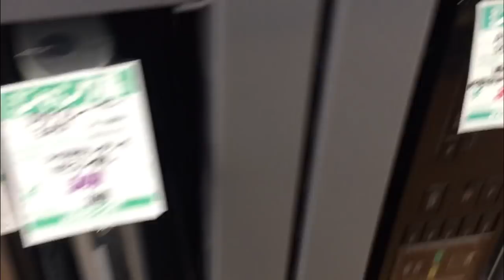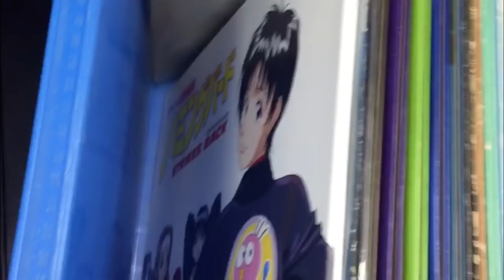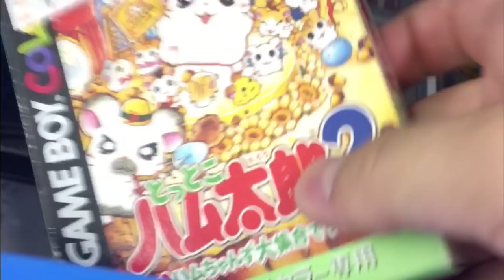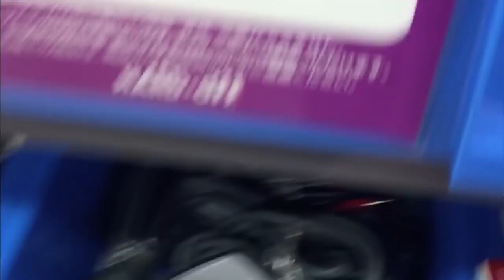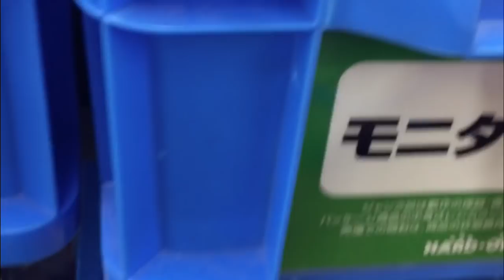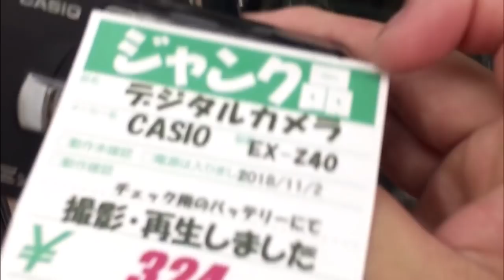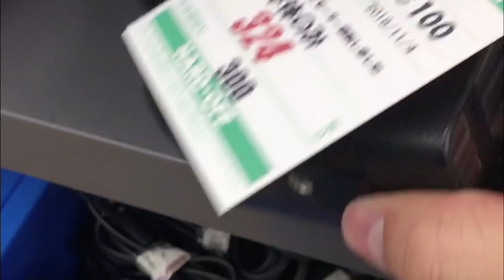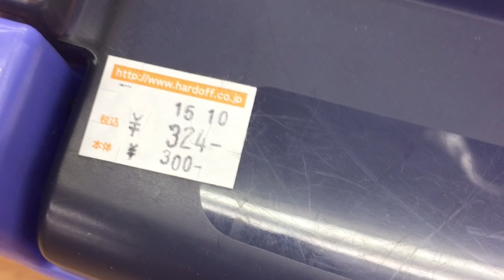ハードオフお買い物中動画ジャンクコーナー巡り Introducing retro shops in Japan hardoff【ひかりin埼玉】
サンワダイレクト カセットテープ MP3変換プレーヤー カセットテープデジタル化 コンバーター

ゴムベルト

Nintendo Switch 本体

ポケットモンスター Let's Go! イーブイ- Switch

ソフビ魂 パシフィック・リム ライジン

ウルトラマンジード Blu-ray BOX I

ウルトラマンジード DXキングソード

非公認戦隊アキバレンジャー 1 [Blu-ray]

ウルトラマンガイア Complete Blu-ray BOX

シビル・ウォー/キャプテン・アメリカ MovieNEX(期間限定) [ブルーレイ+DVD+デジタルコピー(クラウド対応)+MovieNEXワールド] [Blu-ray]

アベンジャーズ/エイジ・オブ・ウルトロン MovieNEX(期間限定) [ブルーレイ+DVD+デジタルコピー(クラウド対応)+MovieNEXワールド] [Blu-ray]

アベンジャーズ/インフィニティ・ウォー MovieNEX [ブルーレイ+DVD+デジタルコピー+MovieNEXワールド] [Blu-ray]